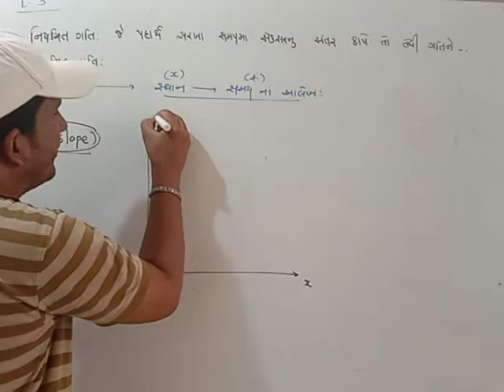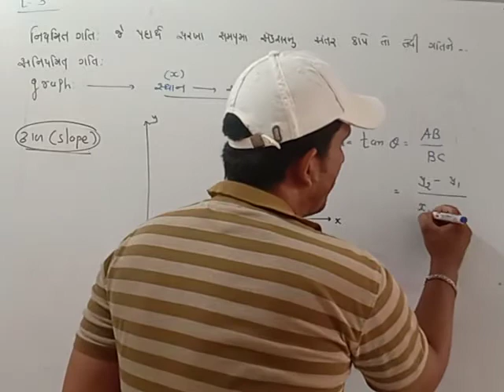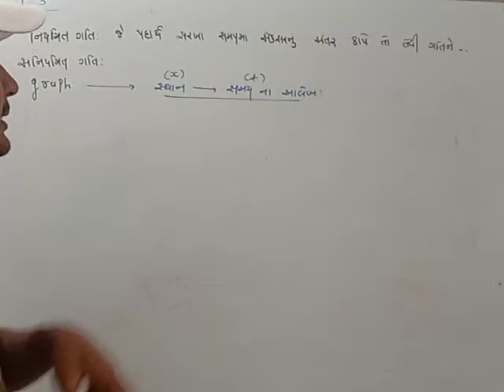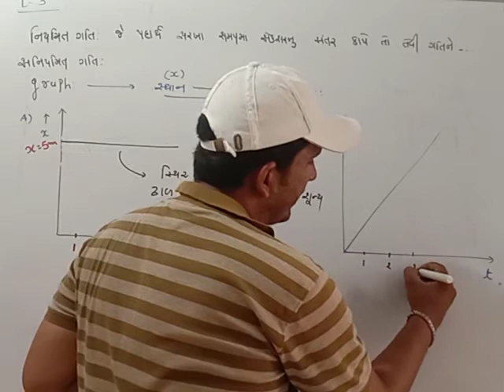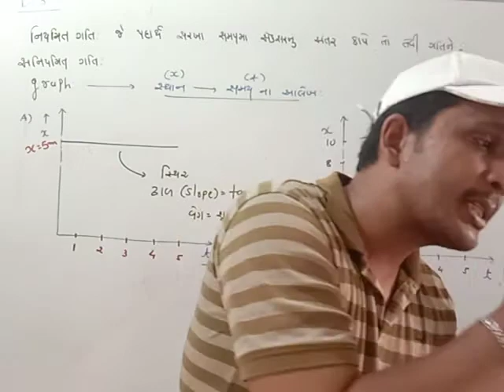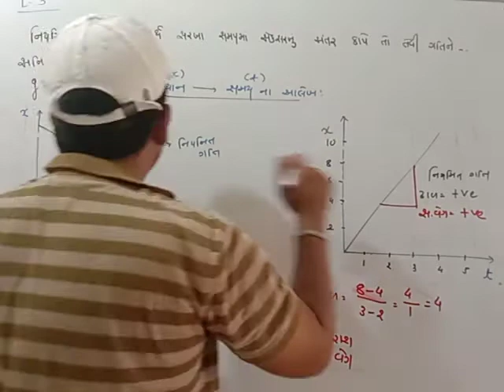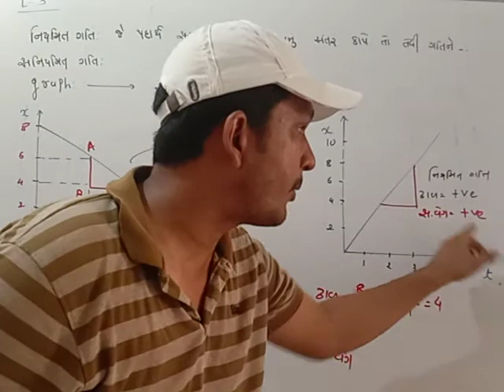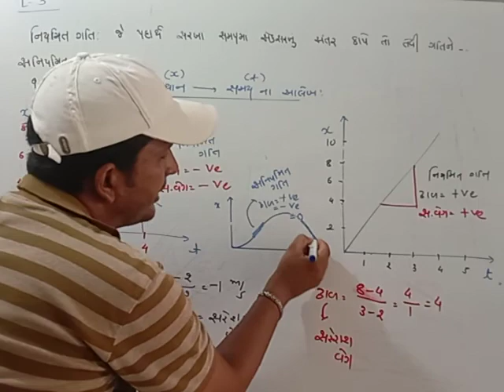Std 11.3.11 x vs t graph